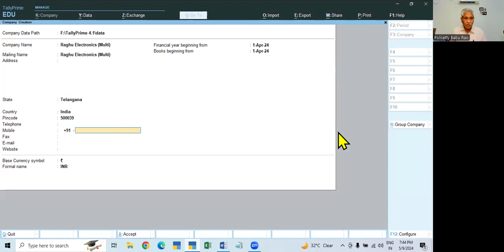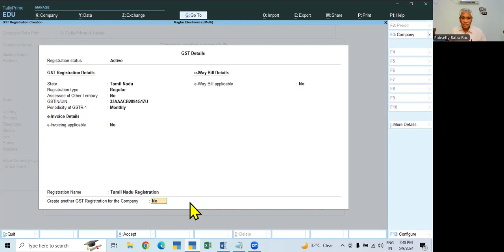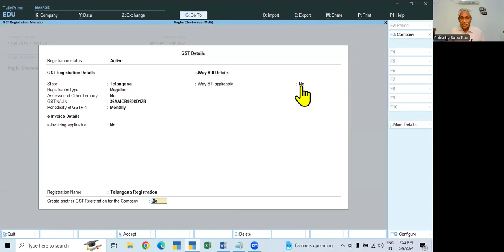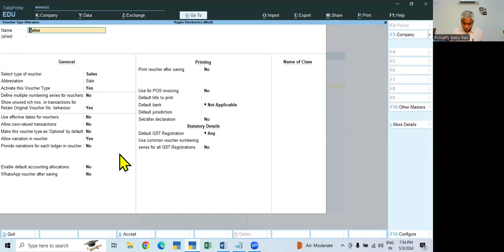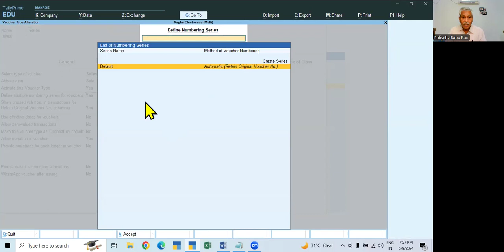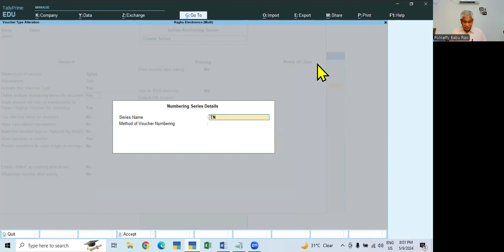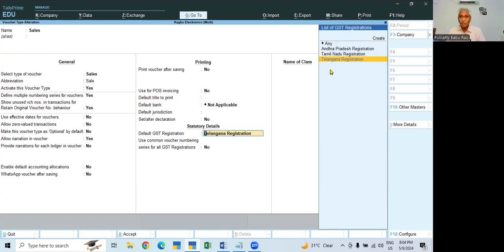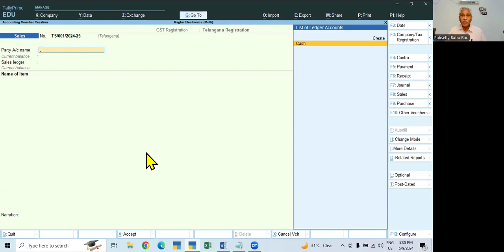161. MULTI GST REGISTRATIONS & UNIQUE VOUCHER NUMBERING IN TALLY PRIME 4.1-PART-1 | TELUGU | ETP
MULTI GST REGISTRATIONS & UNIQUE VOUCHER NUMBERING  IN TALLY PRIME 4.1-PART-1 | TELUGU | EXPERT TALLY PRIME

Dear  Students and Working Accountants,  in this video I Discussed  How to Create Multiple GST Registrations and Unique Voucher Numbering Series in   Tally Prime 4.1-Part-1  ||  TELUGU.   Watch   all videos carefully and get expert knowledge of Accounting and GST || Watch videos till end and this is totally FREE |||

the Thumbnail of Every Video.